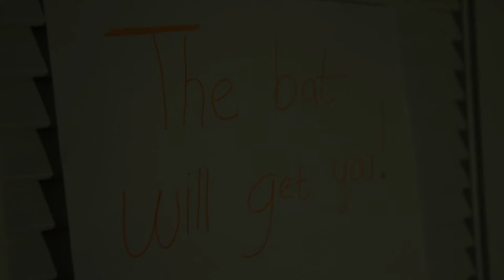Counter Fet: Part 2 ~GaneFilms~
Part 2 of a home movie by Gane Films. Part 3 to (probably) come out later! Link to part 1
Music by "Eftexem" song titled "To Whom I May Concern" link to this music
The next music piece is by "Pollux" song titled "End Of A Day" link to this music